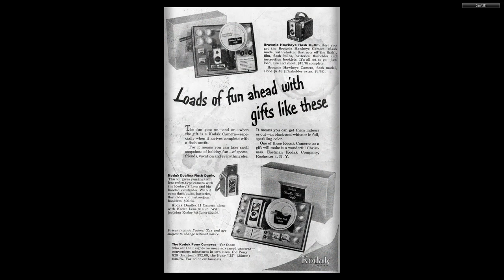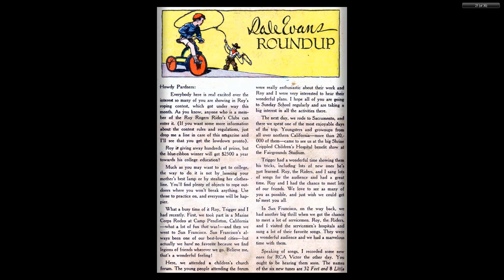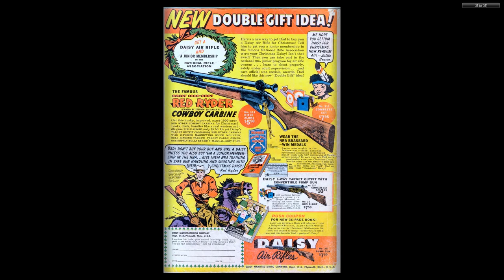Dale Evans Comics #21